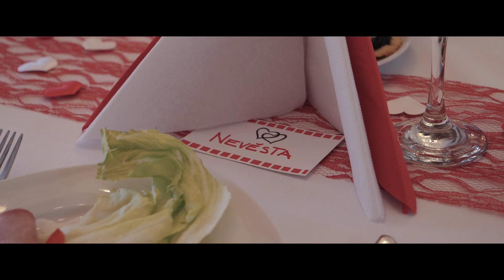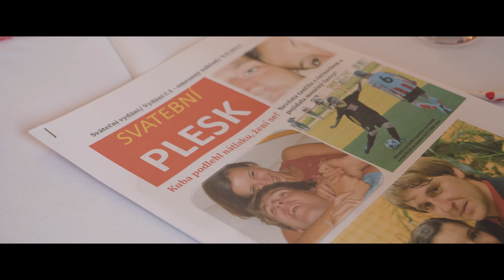Svatební video | Marie & Jakub - Panenský Týnec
9.9.2017

Obřad se odehrál v nedostavěném gotickém chrámu v Panenském Týnci, který byl pro mě, jako svatebního kameramana, opravdu jedinečný. Slavilo se ve Mšených Lázních.

Natáčet a zpracovat tuhle svatbu byla opravdu fuška. Událo se na ní tolik věcí, že jsem nevěděl jaký záběr NEpoužít, než že bych si lámal hlavu nad tím, čím ''nahnat'' čas. Svědci Marušce s Jakubem přichystali opravdu nevšední a originální zábavu, do které se zapojili i svatebčané. Nejen k prvnímu tanci novomanželům hrála živá kapela Fajn. Jsme rádi, že jsme toho velkého dne Marušky a Jakuba, mohli být jako tým ZachyťTo.cz - Foto & Video​ součástí a doufáme, že na Vás při sledování dolehne ta pravá svatební atmosféra.
Podívejte se na jejich svatební klip a posuďte sami! :)

Blahopřejeme!